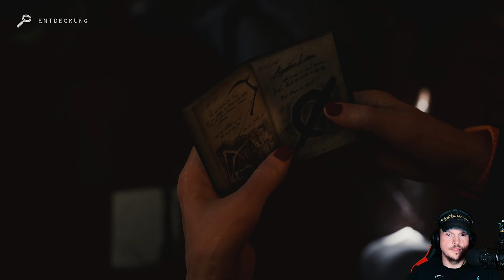The Casting of Frank Stone Gameplay Deutsch German 09 - Mystery Manor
The Casting of Frank Stone Deutsch - The Casting of Frank Stone German - The Casting of Frank Stone Gameplay German - The Casting of Frank Stone Gameplay Deutsch

Supermassive Games’ Talent für das Geschichtenerzählen trifft auf das Universum von Dead by Daylight. Das Ergebnis ist ein schauriges Horrorspiel, das nicht so schnell in Vergessenheit geraten wird.

Frank Stones Schatten verdunkelt Cedar Hills – eine Kleinstadt, die für immer durch seine gewalttätige Vergangenheit verändert wurde. Wie eine Gruppe junger Freunde schon bald erfahren wird, hat Stones blutgetränktes Vermächtnis über Generationen hinweg tiefe Narben bei Familien und in der Realität selbst hinterlassen.